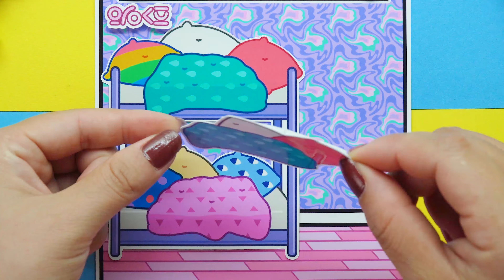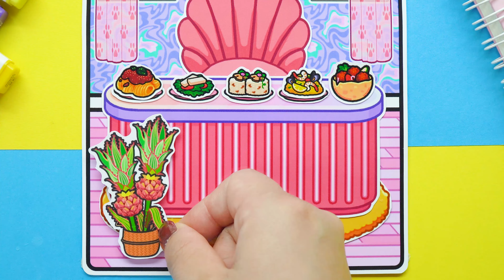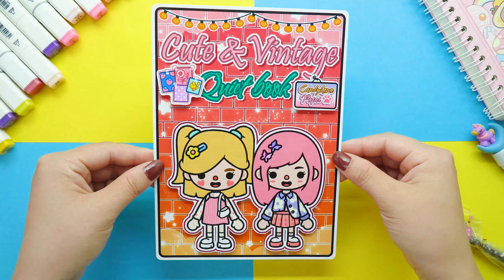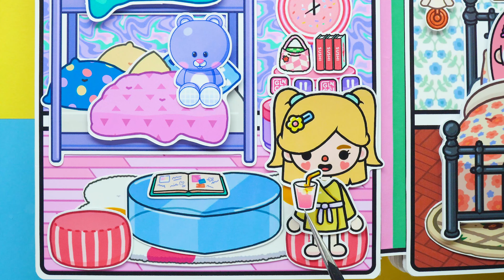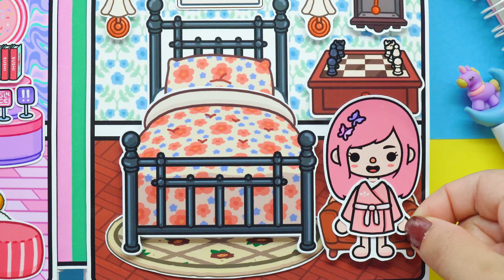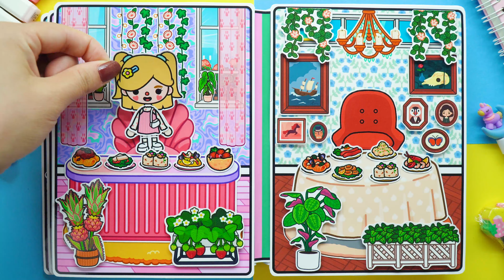Candy Home Quiet Book Episode 117 - Cute And Vintage Quiet Book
0:00 - Make the book
5:20 - Playing with the book

► Music
Track: Ikson - Crash [Official]